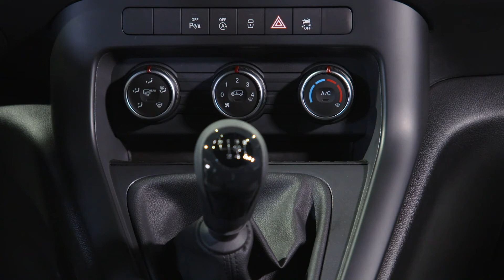Der neue Mercedes-Benz Citan - die Ausstattung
Vorbildlicher Geräusch- und Sitzkomfort und praxisgerechte Ausstattungsmöglichkeiten: Ob frühmorgens auf dem Weg zur Baustelle, im strapaziösen Stop-and-Go-Lieferverkehr oder bei Shuttle-Diensten: Der Alltag hinter dem Steuer eines Small Vans kann hart sein. Mercedes-Benz hat bei der Entwicklung des Citan daher Wert auf markentypischen Komfort gelegt. Dieser trägt nicht nur zur Gesundheit bei, sondern ist auch ein Sicherheitsargument: Entspannte Fahrer können sich besser auf den Verkehr konzentrieren. Hinzu kommen aus dem Pkw-Bereich bekannte Komfortausstattungen wie THERMOTRONIC, KEYLESS-GO Start-Funktion und elektrische Feststellbremse.